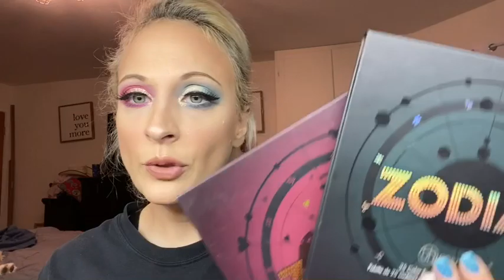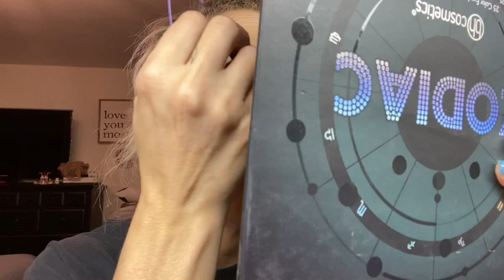4 looks 2 palettes/ BH Zodiac & BH Zodiac Love signs/ first impression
This is the first time trying anything from BH cosmetics and using either palette. I do 2 looks from each palette, I apologize this is a long video. Enjoy